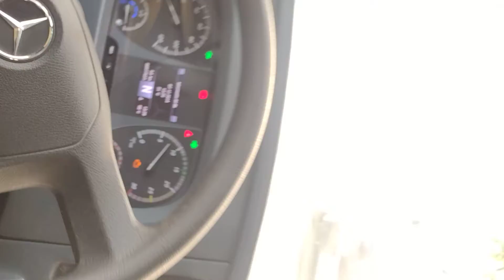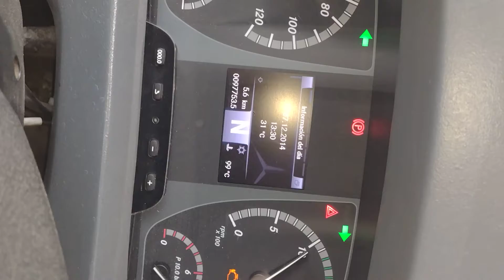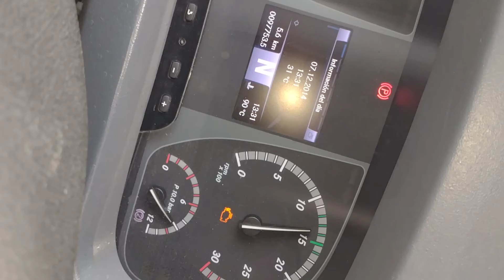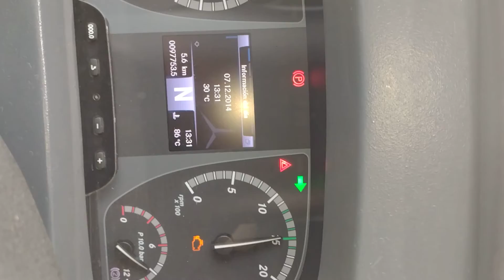calentamiento Torino md falla fan clutch y vibración de motor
unidad 45 217